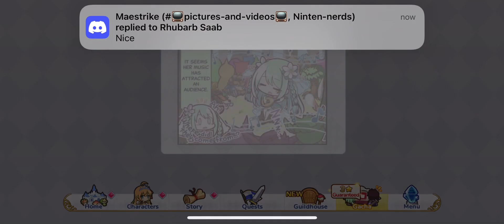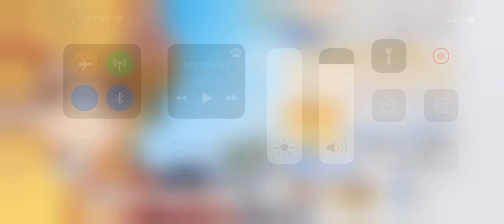Playing Princess Connect ReDive #96: Countdown to the 1st Anniversary!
The 1st Anniversary of Princess Connect ReDive is coming in 14 days! New Year Hiyori is also available during the time period.

Bond stories memories will not be unlocked unless you have them in your party. Keep that in mind on that.